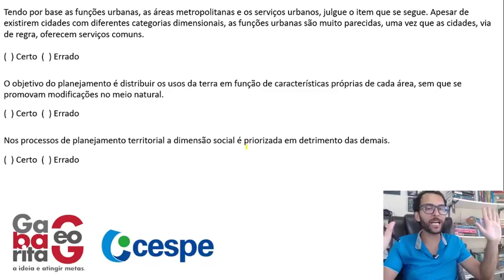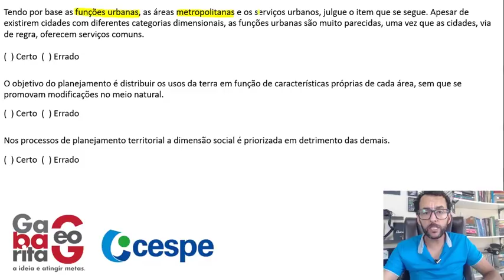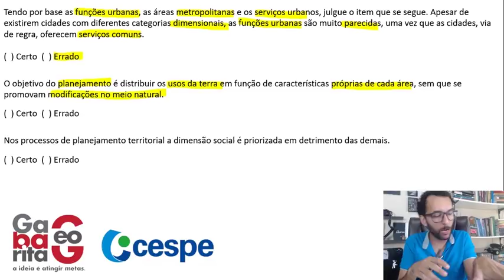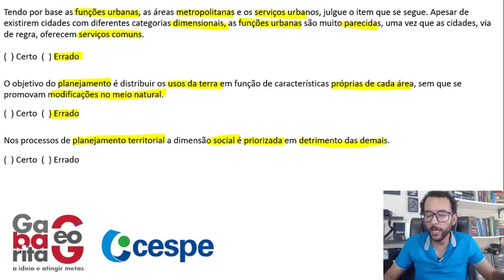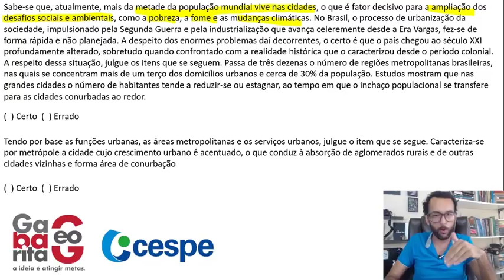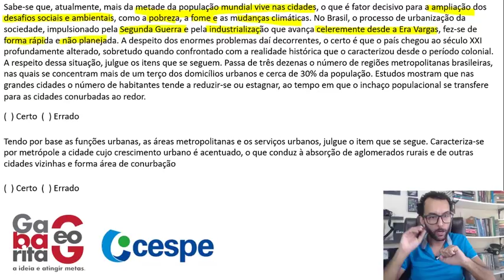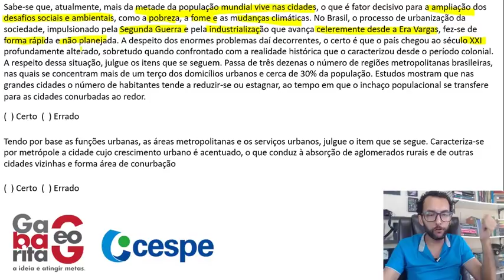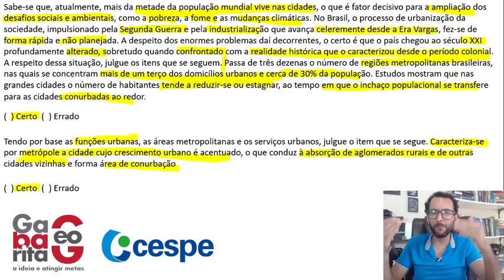CONCURSO PRF 2020-21 | GEOPOLÍTICA BRASILEIRA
Resolução de questões da CESPE de Geopolítica Brasileira para o concurso da PRF 2020-21.

Quer fazer parte do nosso projeto de aprovação (Videoaulas, material pdf, simulado e revisão final? Acesse